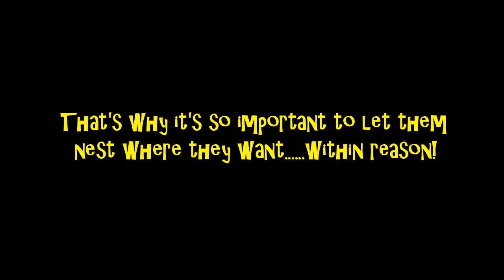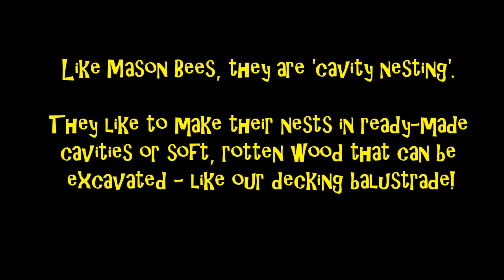The Humble Leaf Cutter Bee - isn't nature just fascinating?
This is just a short, first attempt, video of some leaf cutter bees who have nested for a second year n the top of our decking.

Fascinating and amazing all in one :-)

Music is supplied free from the Wondershare Filmora site.